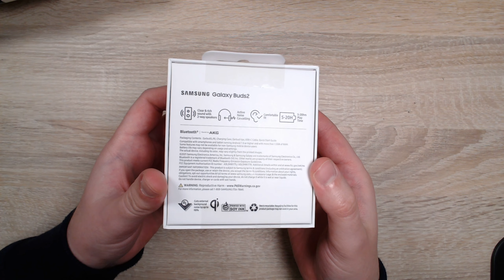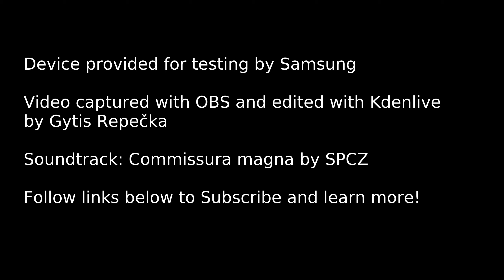Unpacking Samsung Galaxy Buds2 (SM-R177) wireless headphones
Unpacking brand new Samsung Galaxy Buds2 (SM-R177NLVAEUD) Lavender wireless headphones.

Video captured and edited with open source software: OBS and Kdenlive.